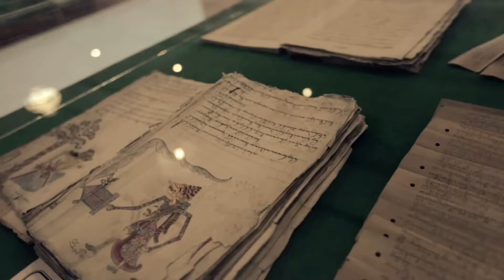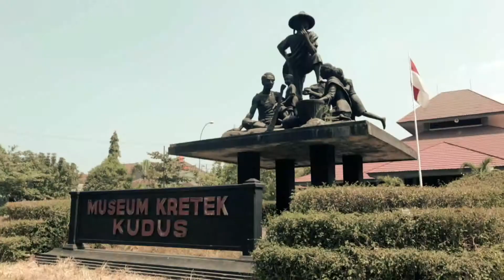Wisata Tersembunyi Di Jawa Tengah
Bagi warga Jawa Tengah, menikmati waktu liburan bersama keluarga tidak mesti jauh-jauh ke luar negeri, karena ternyata ada banyak sekali objek wisata di berbagai daerah di Jawa Tengah yang menarik untuk kita kunjungi.

Masing-masing kabupaten dan Kota di Jawa Tengah memiliki objek wisata masing-masing yang tidak kalah dengan tempat wisata di Mancanegara. Sangat rugi rasanya kalau kita berlibur ke luar negeri tapi ternyata justru lebih indah dan menarik objek wisata di dalam negeri, terutama Jawa Tengah.

Nah, kali ini ingin mengajak anda liburan ke tempat wisata di Jawa Tengah. Sebenarnya ada banyak sekali tempat wisata di Jawa Tengah yang rekomended untuk anda kunjungi, namun kali ini saya akan bagikan yang paling rekomended setidaknya ada  yang mesti anda kunjungi saat liburan bersama keluarga tercinta atau pasangan anda.